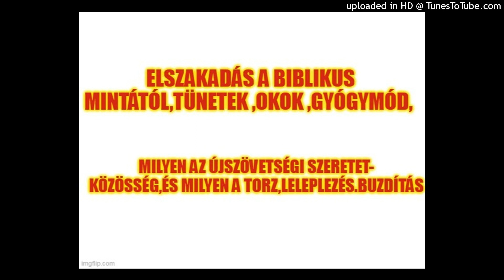Áldáskívánással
Vizsgáljuk meg!